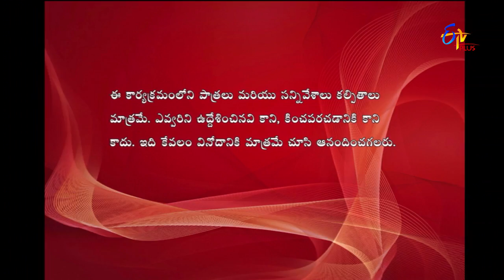Express Raja | Funny Bite 2 | 24th October 2018 | ETV Plus